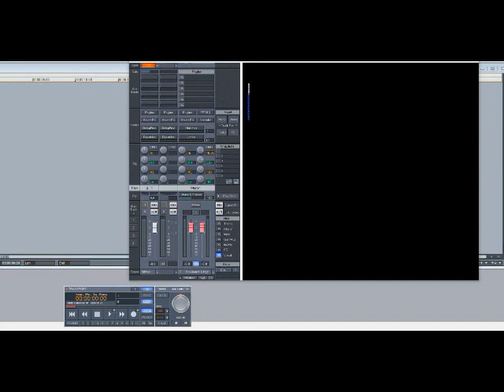Lil Wayne ft B.G.– Carter II (Slowed Down)